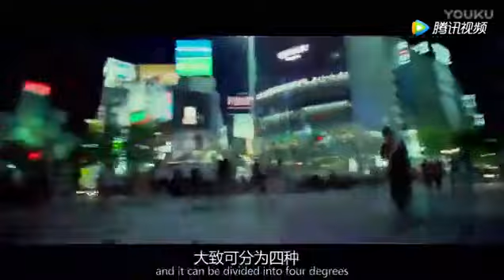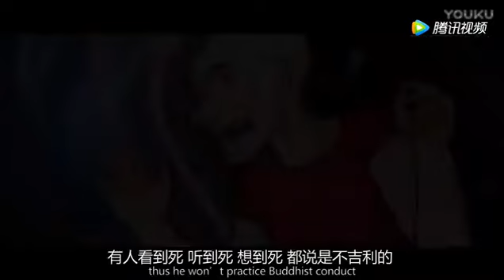《无常》~人死后还有什么样的世界？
佛法佛理基础知识